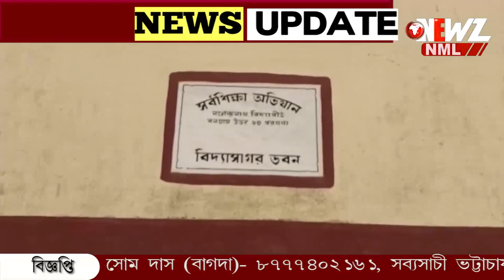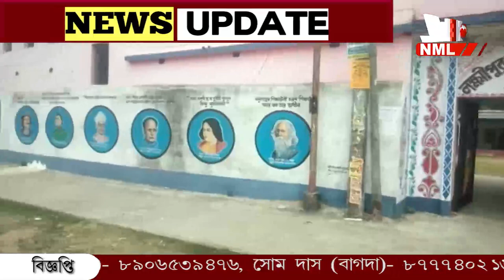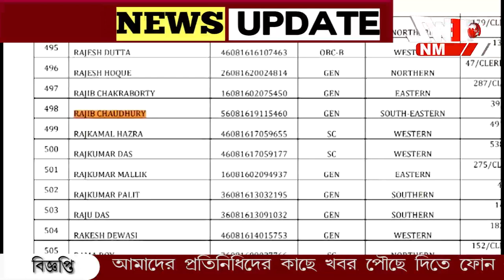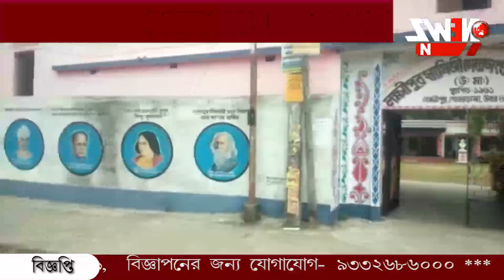বনগাঁর স্কুলে চাকরী গেল সুবীরেশ ভট্টাচার্যের নাতির।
এসএসসি নিয়োগে দুর্নীতির মামলায় গ্রেপ্তার সুবিরেশ ভট্টাচার্য। বনগাঁর স্কুলে চাকরী গেল সুবীরেশ ভট্টাচার্যের নাতির। বাতিলের তালিকায় নাম অশোকনগরের একটি স্কুলে চাকরীরত অপর নাতির।